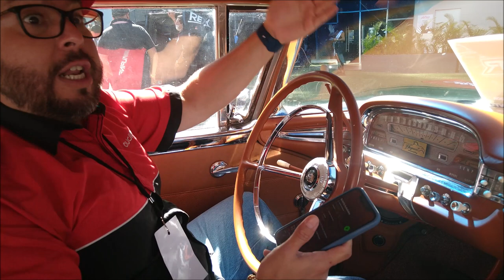Ford Galaxie 500 1959 con equipo Blam y Cerwin Vega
Un agradecimiento a Machiwi que en la Expo Audio Car de Guadalajara nos presentó este Ford Galaxie 1959 con equipo de la marca francesa Blam y Cerwin Vega.
¡Esperamos que les guste el video!